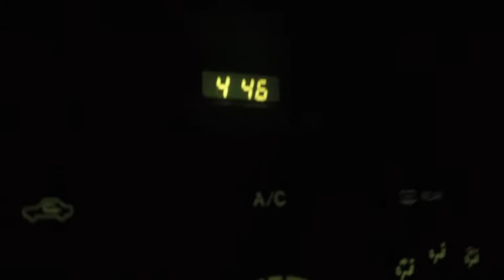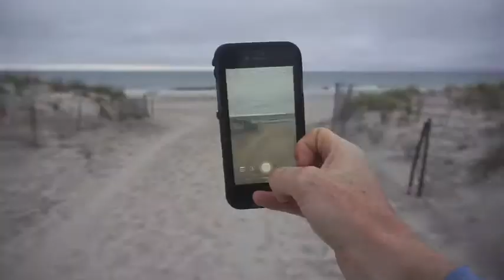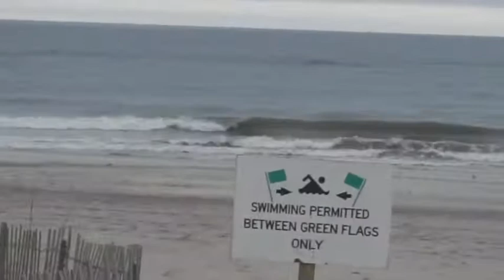FayDay - Episode 40 - Memorial Day. Robert Moses Beach, NY.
It was super flat pretty much all last week... hence, my excitement for this mini dreamer at Robert Moses Beach, NY.

Yeww.

**The weekend storm never really shaped up for me, but still I should have a  couple more episode out this week.  Its been a rough stretch with waves, cameras, and alarm clocks conspiring against me, but hopefully that means greatness to come!   "IT AINT OVER TILL I WIN." **

Intro - Matt and Kim
(AllDay intro)